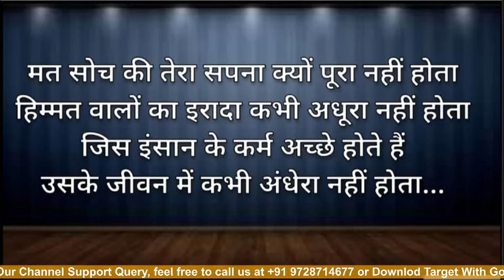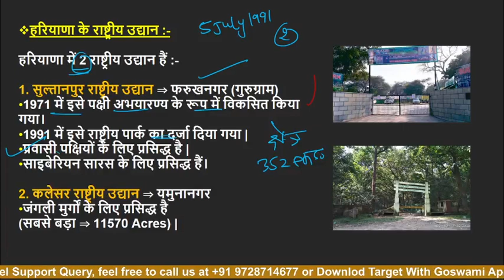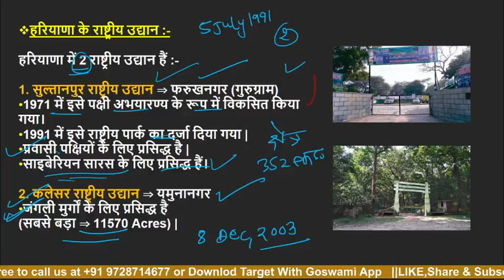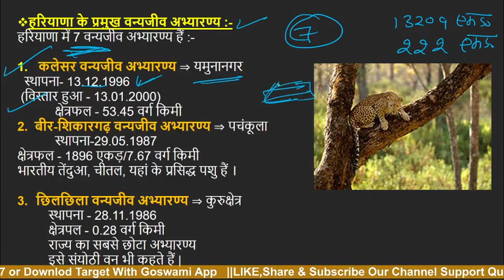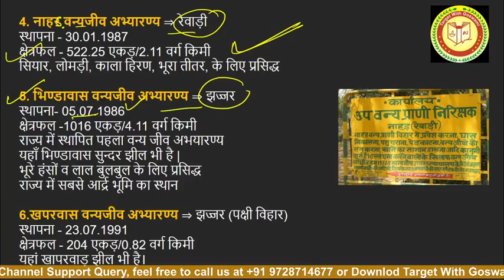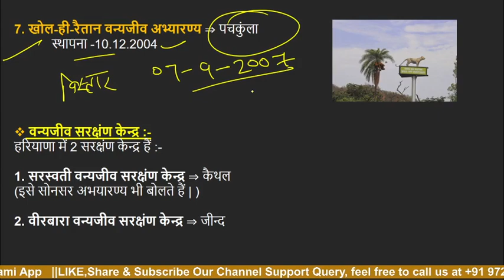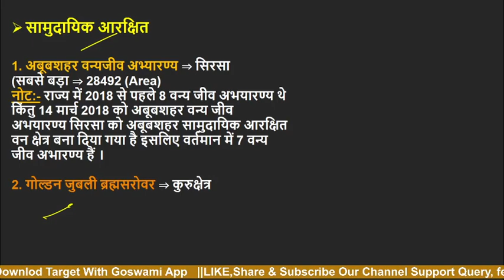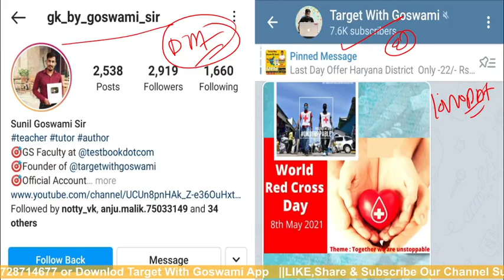Special Haryana GK || National Park ||हरियाणा वन्यजीव अभयारण्य|| Haryana Static GK By Goswami Sir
Updated 2021 हरियाणा वर्तमान में कौन क्या है ? Haryana Vartman me kaun kya hai ? |Current affairs

Haryana Current Affairs for HCS |HSSC || Jan 2021 TO July 2021 Haryana C.A | CLASS-6 | Goswami Sir

Haryana Current Affairs for HCS |HSSC || Jan 2021 TO July 2021 Haryana C.A | CLASS-5 | Goswami Sir

Haryana Current Affairs for HCS |HSSC || Jan 2021 TO July 2021 Haryana C.A | CLASS-4 | Goswami Sir

Haryana Current Affairs for HCS |HSSC || Jan 2021 TO July 2021 Haryana C.A | CLASS-3 | Goswami Sir

Haryana Current Affairs for HCS |HSSC || Jan 2021 TO July 2021 Haryana C.A | CLASS-2 | Goswami Sir

Haryana Current Affairs for HCS |HSSC || Jan 2021 TO July 2021 Haryana C.A |CLASS-1 | Goswami Sir

Haryana GK MCQ || PART-10 || Best Haryana GK Questions || By Goswami Sir

जनवरी 2021|हरियाणा वर्तमान में कौन क्या है- 2021|Haryana me kaun kya hai |TOP Updated 50+ Questions

HTET PGT PAPER SOLUTION || GRAM SACHIV||ग्राम सचिव परीक्षा से पहले हरियाणा जीके का लेवल देख लें

हरियाणा की पशु जनगणना 2019 | आंकड़ों में हुआ बड़ा बदलाव | पशु सबसे ज्यादा? Special For HSSC Exam

haryana_current_affairs_2021
Haryana_gk-mcq_2021

@Target With Goswami

HARYANA GK COURSE || 22 जिलो का  निचोड़ || Haryana GK for HPSC/HSSC Exam By Goswami Sir

Sunil Goswami Sir दवारा :- Target with Goswami App पर Free में बेहतर एजुकेशन

Haryana police mock test haryana gk by Goswami sir

hssc current affairs clerk haryana static gk

 affairs 2020

today haryana current affairs hssc current affairs today 2021

Haryana current affairs for hssc e